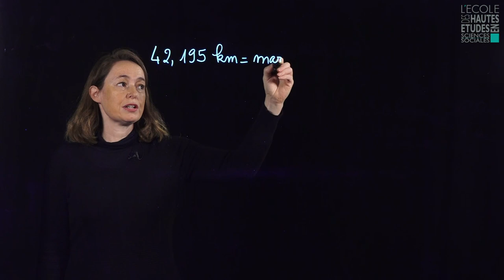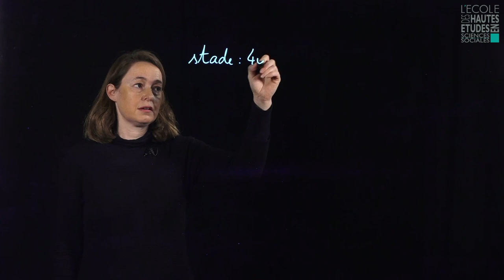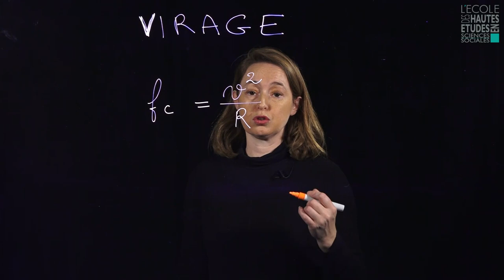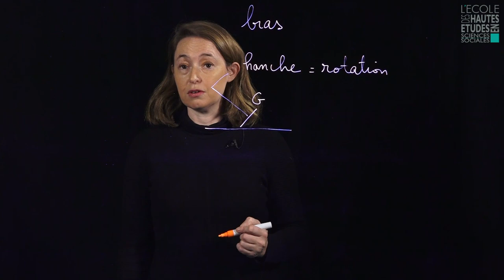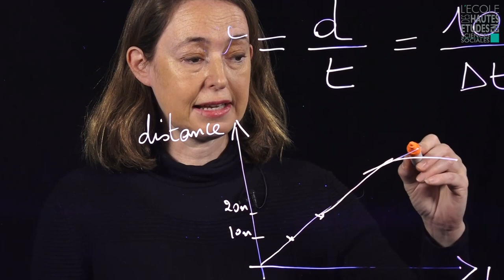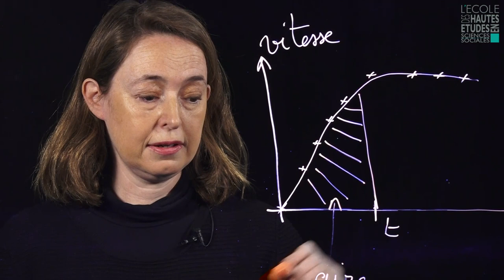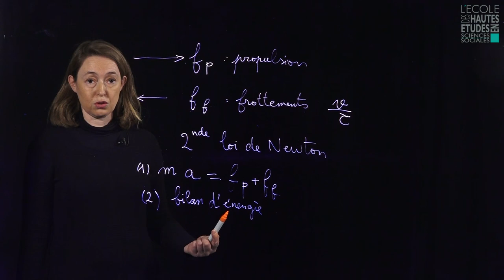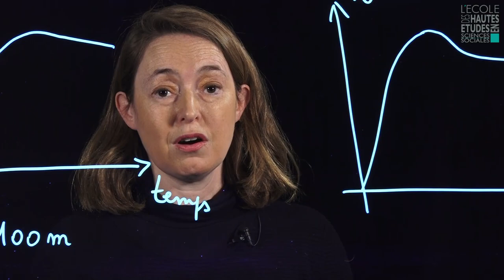Courir avec les maths (semaine des mathématiques 2018, maths et mouvement)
Amandine Aftalion (CNRS - EHESS)  devant le lightboard, un outil pédagogique innovant, où l'on écrit face à son auditoire pour quelques schémas simples autour du stade, de la course, des courbes et des tangentes...
Comment court on le 100m ? Comment prend-on les virages ? Pourquoi plie-t-on les bras quand on court ? Quelles sont les forces qui s’appliquent sur un coureur ? Sur le chemin des dérivées et des intégrales avec la course à pied... dans le cadre de la semaine des mathématiques 2018 (mathématiques et mouvement).